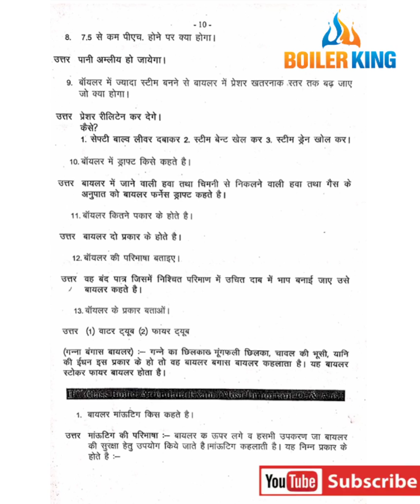भाग- 20 Boiler interview questions answers | Boiler Exam| बायलर से संबंधित पूछे गए प्रश्न।